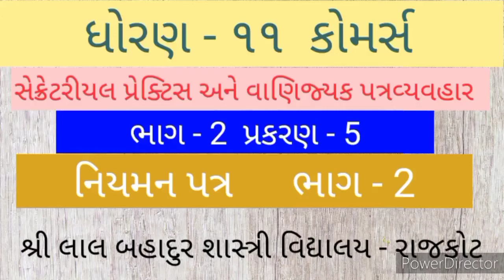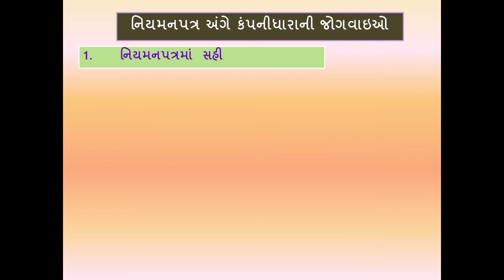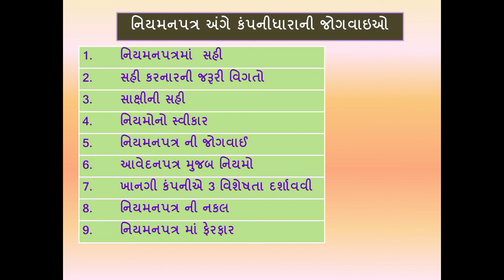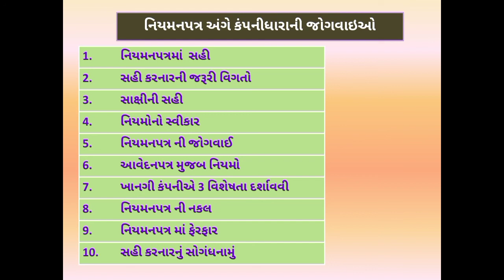STD 11 Commerce SPCC Part 2 Chapter 5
નિયમન પત્ર અંગે કંપનીધારા ની જોગવાઈઓ